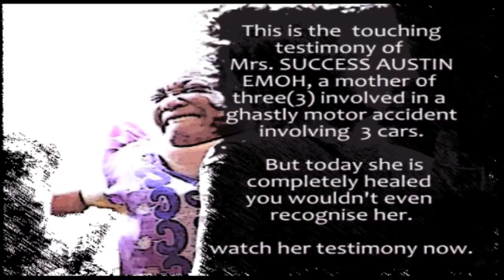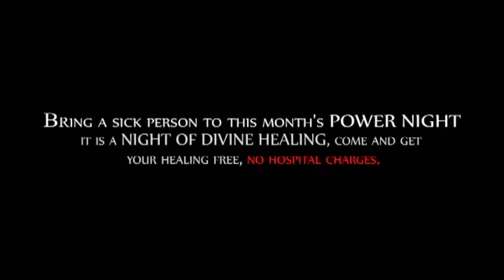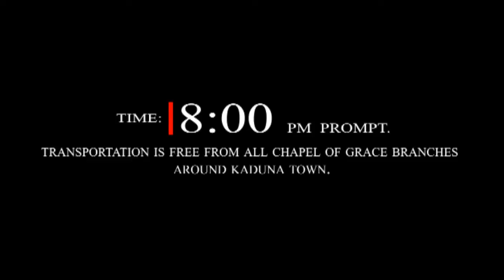Touching healing testimony of this mother of three who lost her memory melted my heart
Mother of three miraculously survives a ghastly accident that killed everyone in her bus except herself and the driver, the driver lost his two legs and she lost her memory, broke her neck and knee, but today she is totally healed. What is your case or health challenge, God will heal you too.